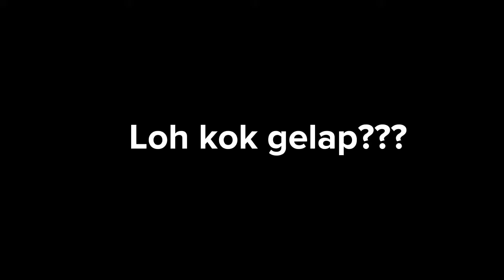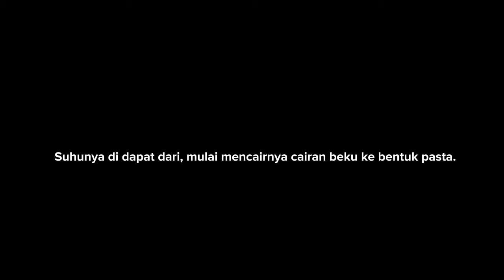[ISYA'S VLOG AT SMAN 30] KIMIA MENYENANGKAN? PRAKTIKUMNYA AJA 😔🙏🏻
Hai hai haiiii~~~

Praktikum kimia tuh seru dan menarik gasih??